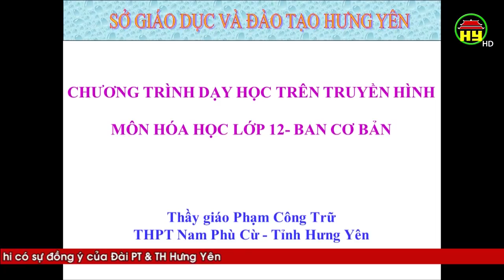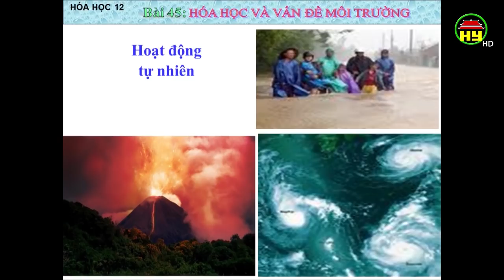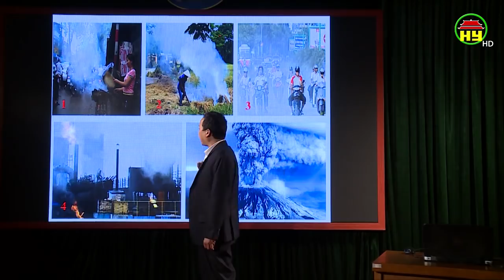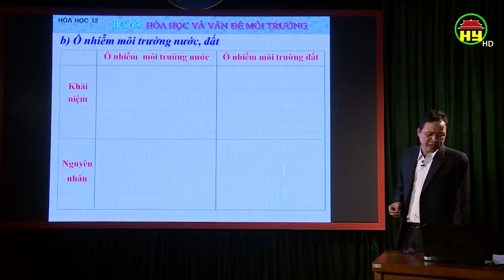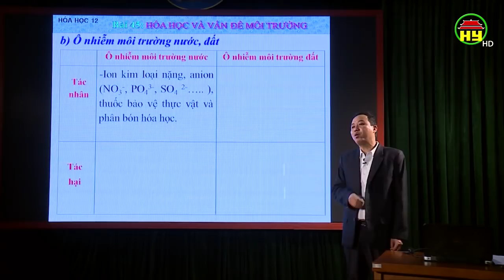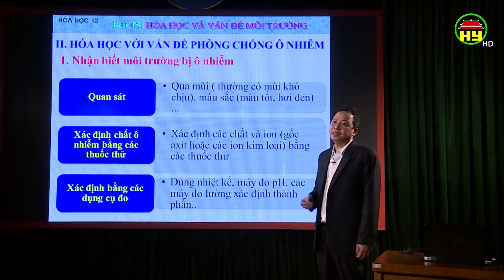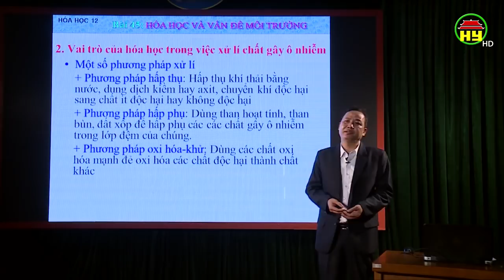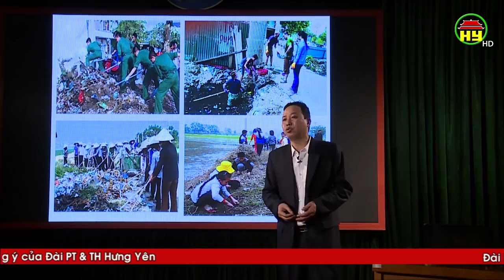Dạy học truyền hình: Môn Hóa học lớp 12, bài 7